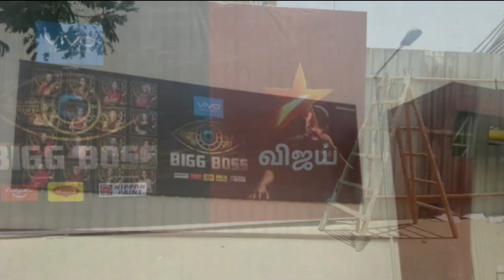Bigg Boss Tamil Season 5 | Contestant | Priyanka Deshpande